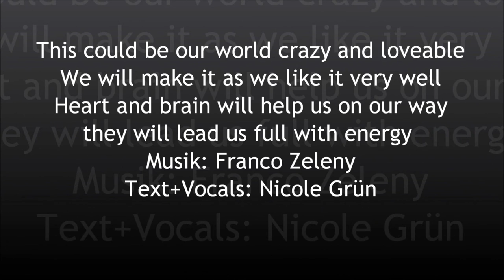Mein Film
Herz und Hirn Selbsterkenntnis